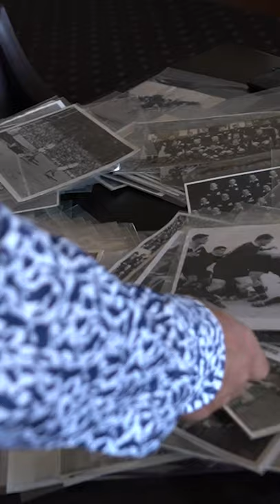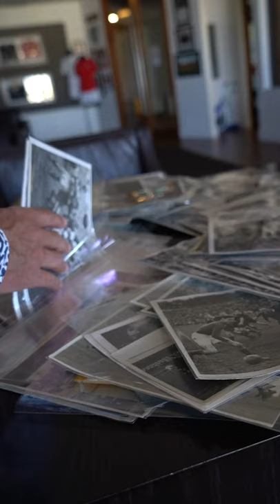The Fairfax Archives: New Zealand Rugby 1920–1949 Bidding Open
Webb’s are very pleased to present The Fairfax Archives: New Zealand Rugby 1920–1949 an exceptional online only auction that captures the development of our national game over a period of three decades.

Webb’s has secured over 200 rare photographs from the archives of Fairfax’s seven New Zealand newspapers. The collection documents the formative years of our national pastime and includes some of the most important images in rugby history. Included in the offering is a rare image of the New Zealand Rugby XV in 1945 walking through Fore Street in London, an area which shows the damage caused by Nazi airstrikes. We were delighted to meet Shane Howarth, All Black, commentator and coach, at Eden Park’s Barbarian Club to create this video sharing his expertise on this outstanding collection of images that capture such an important part of the fabric of New Zealand.

The auction will run until Monday 12 October. Lots will close in groups of 10 every two minutes from 8pm. For more information on any photographs featured in this sale please contact our specialist team who will be delighted to assist.

Tasha Jenkins
Administrator, Art
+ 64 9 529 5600